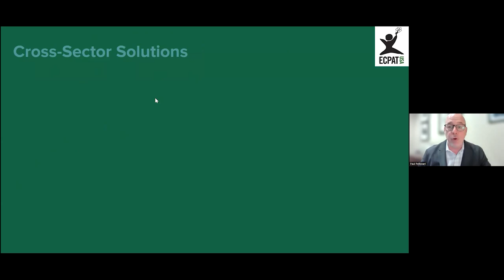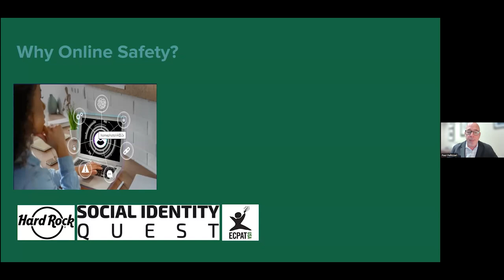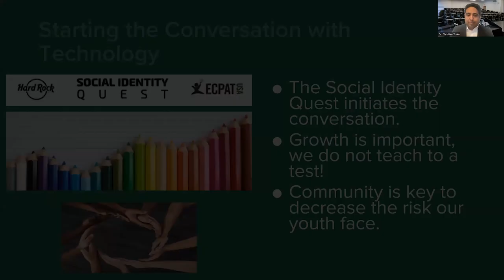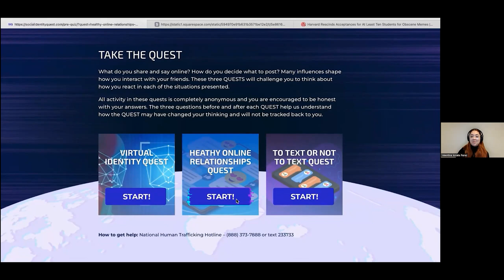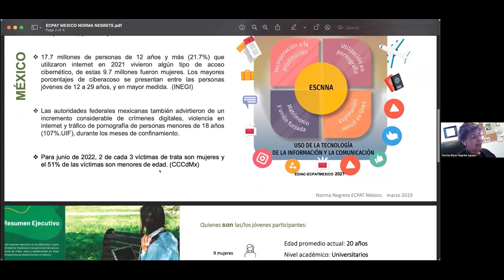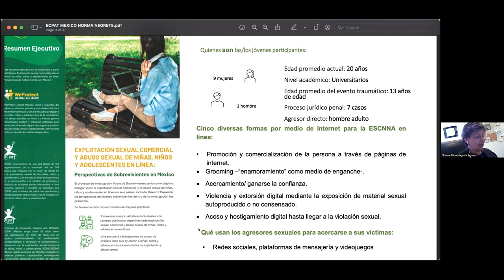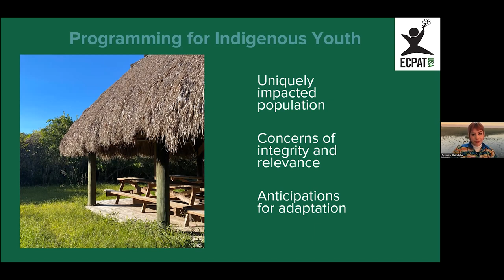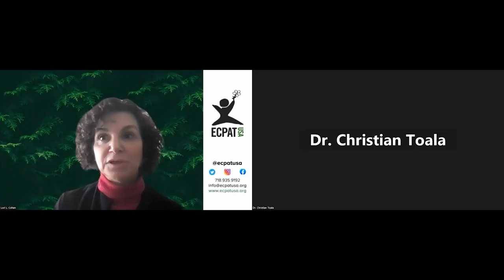ECPAT-USA' CSW67 Parallel Event: Engaging Technology to Prevent Online Child Exploitation